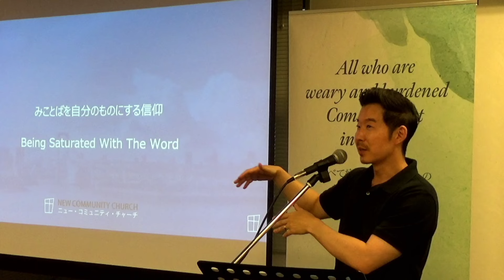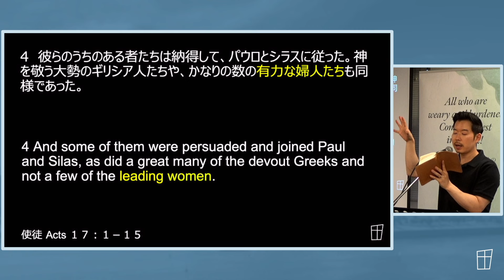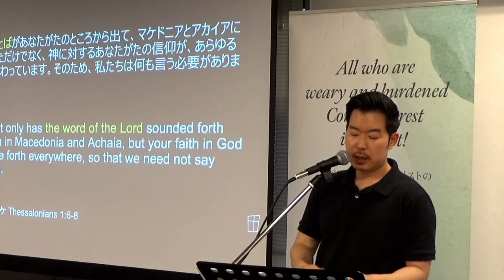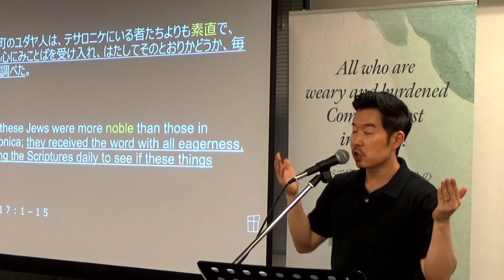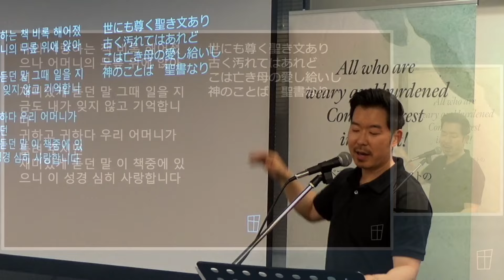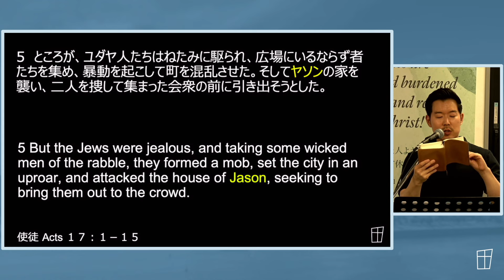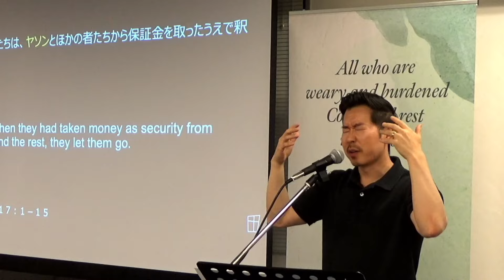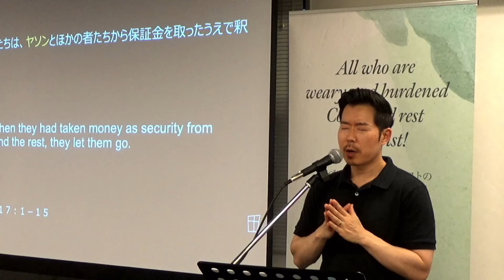2024.6.2 み言葉を自分のものにする信仰 使徒１７：１−１５